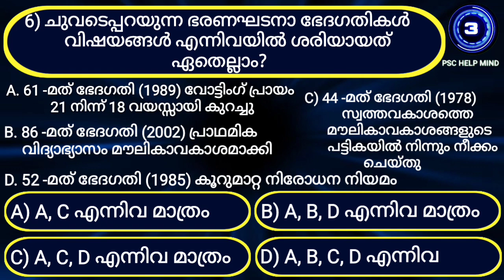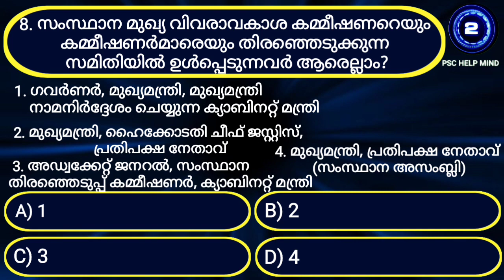PSC Bulletin New Pattern | Statement Questions for All psc examinations | LGS Mains LDC Mains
Kerala PSC New Pattern Statement Questions and Answers, PSC Bulletin General Knowledge Questions Useful for all PSC Examinations, Quiz Model Video.